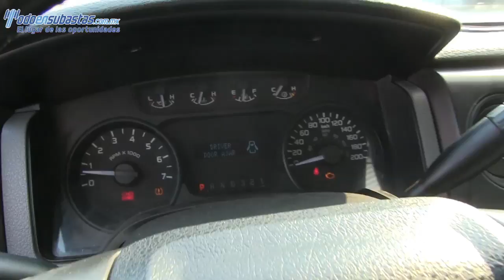E03113 Ford / F-150 / 2011